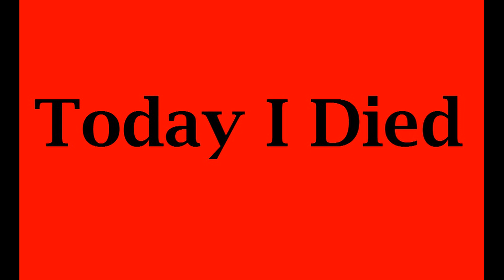Today I Died - Paralyzed